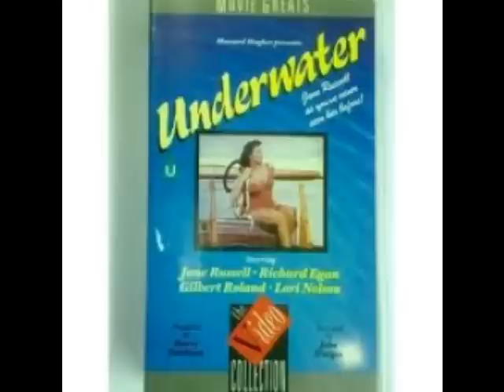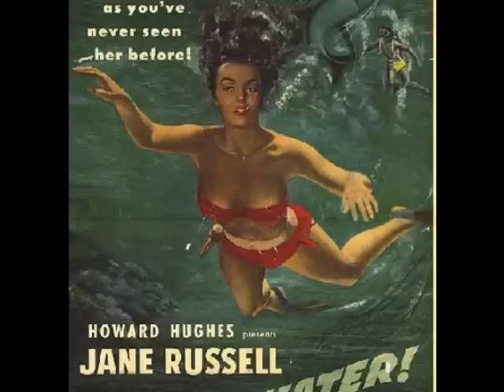The Days Of Richard Egan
Music... "The Breeze And I " by Caterina Valente